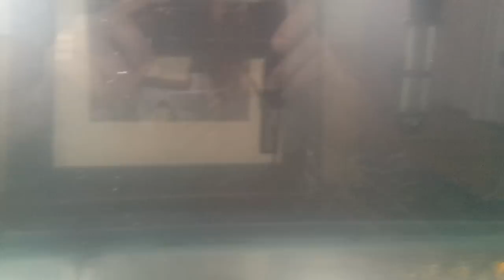the other pets in our apt/farm/jungle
guinea pigs,dwarf hamster, baby turtle and more fish